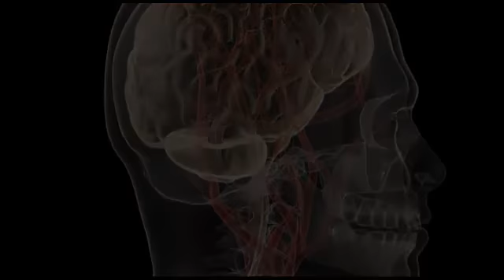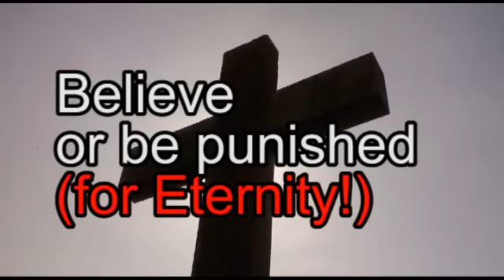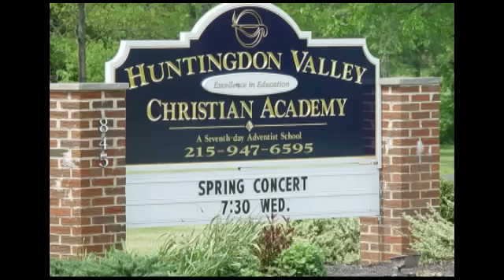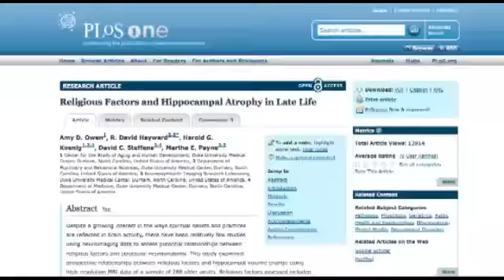Why Religion Causes Brain Damage